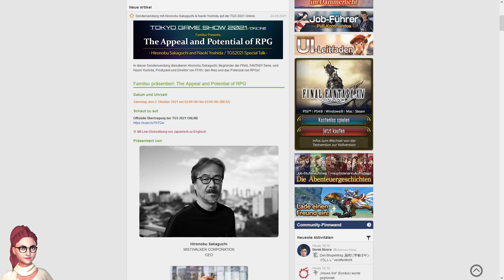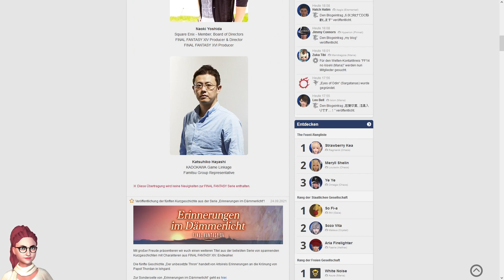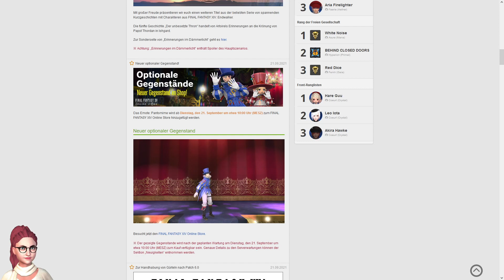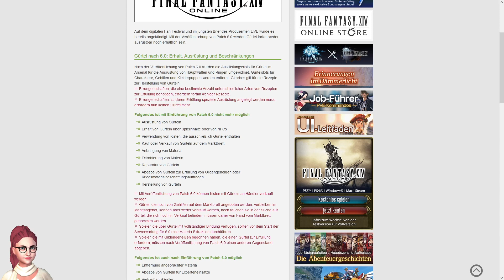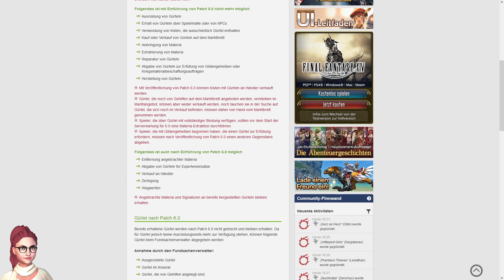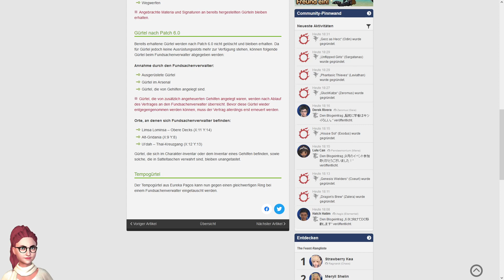[GER] Final Fantasy 14 - Wöchentliche News in KW 38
Hier sind die Kurznachrichten für diese Woche